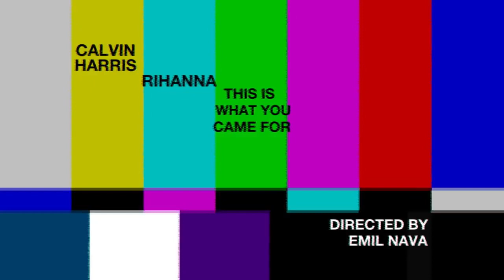Calvin Harris - This Is What You Came For (Official Video) ft. Rihanna Reaction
Link To Original Video:

We take reaction suggestions in the comments.